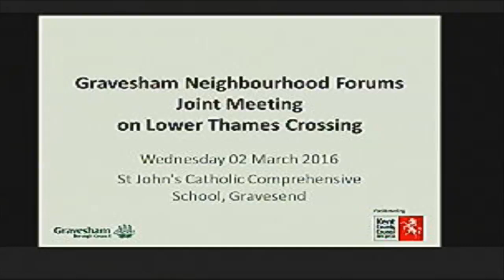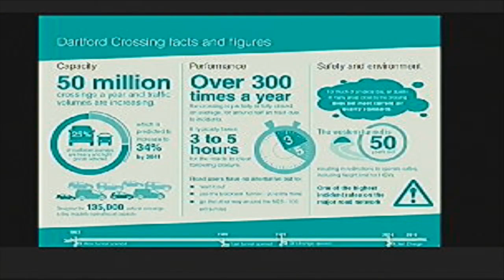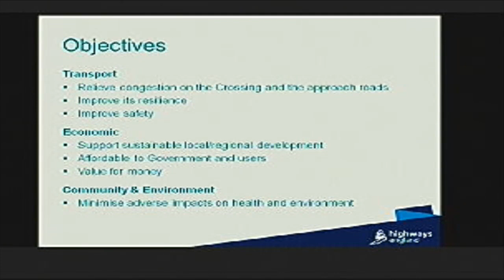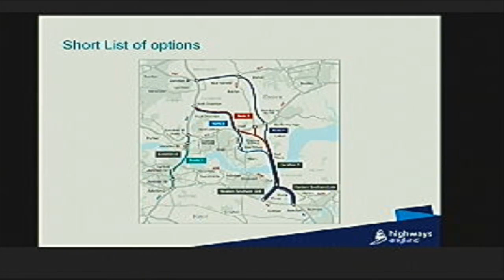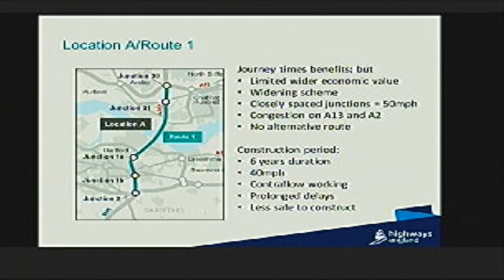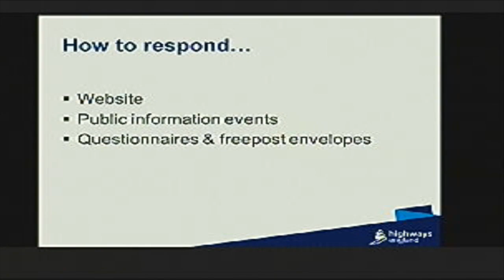RECORDED FULL VERSION: Lower Thames Crossing meeting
Recorded live from the joint Neighbourhood Forums meeting on the Lower Thames Crossing proposals by Highways England. The programme was recorded at St John's Comprehensive school, Gravesend. It was streamed live on this channel but this is a full version for any viewer who experienced difficulties with the live stream.